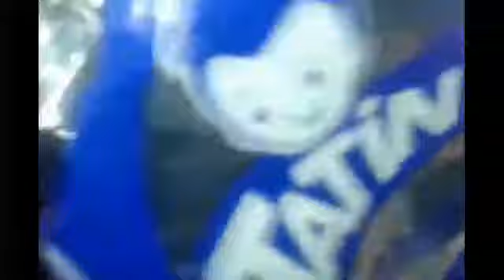que PROVABILIDAD HAY FT.TIUTAXX98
canal de mi amigo :Tiutaxx98